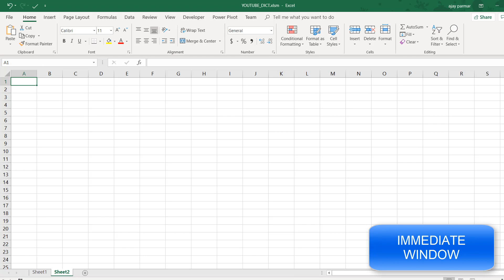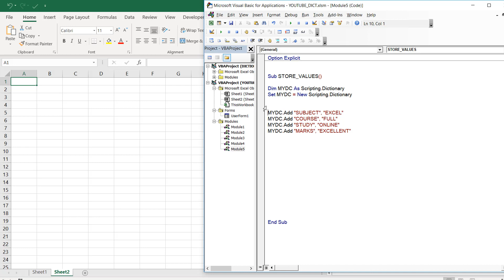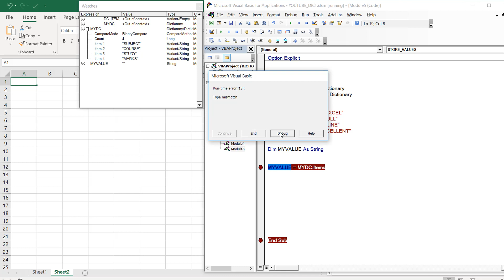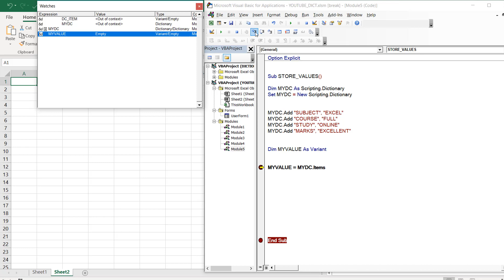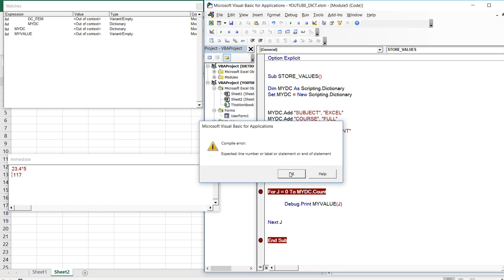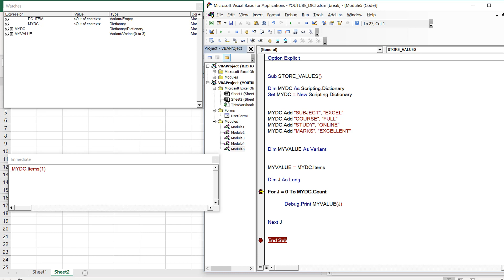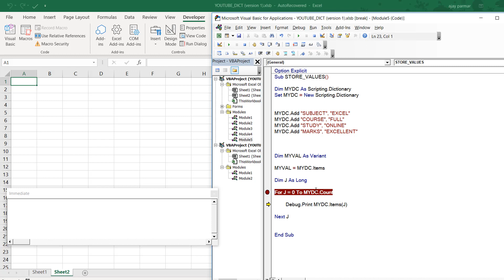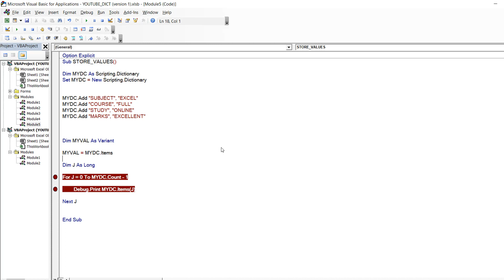How to Split the items in VBA Dictionary in HINDI Series 5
LET US START A NEW SERIES NOW ON VBA DICTIONARY in HINDI
How to export or split the dictionary elements